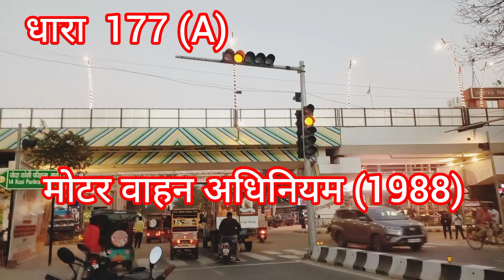मोटर वाहन अधिनियम (1988 ) धारा 177(A) चालान सिग्नल चालान यातायात नियम